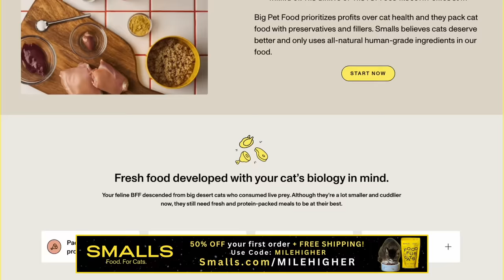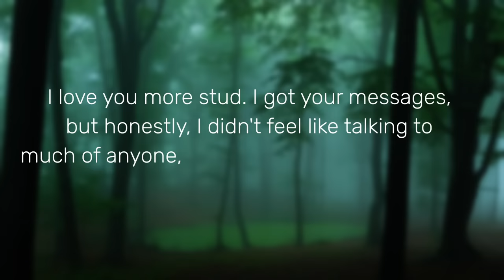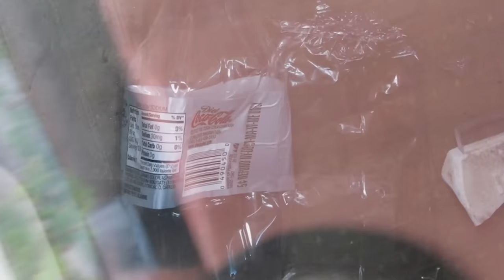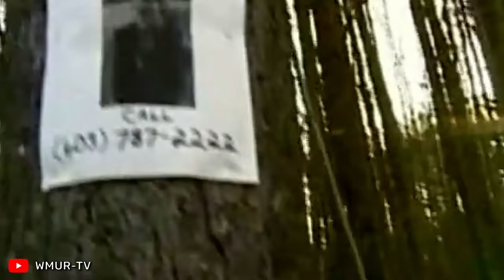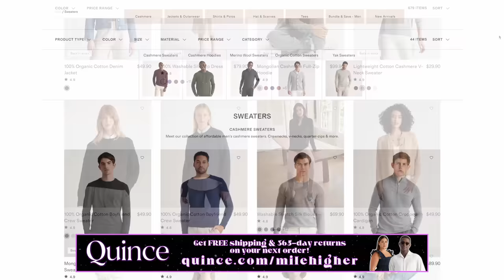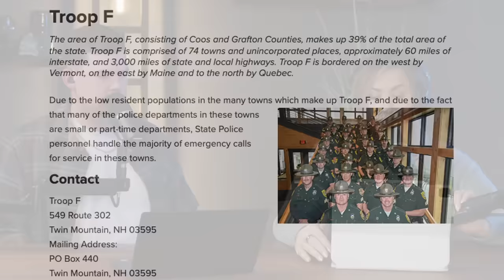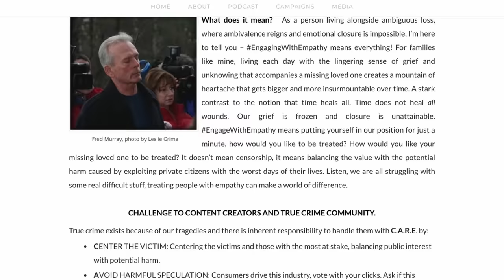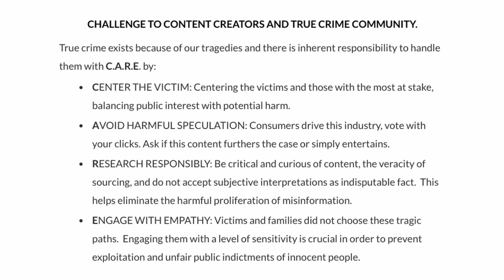She Left School Abruptly, Wrecked Her Car & Then Vanished: Maura Murray's Case Feat. Her Sister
This week, we have Maura Murray’s sister, Julie, joining us. On the evening of February 9th, 2004, 21-year-old nursing student Maura Murray was driving eastbound on Route 112 in New Hampshire when she lost control of her car and slid off the road. Maura mysteriously disappeared and has been missing ever since. There has unfortunately been tons of misinformation spread about this case throughout the years, and Julie is here to set the record straight and discuss the events leading up to Maura’s strange disappearance.

Timestamps:
Trailer - 00:00
Intro - 00:56
Todays Guest - 01:22
Media Pressure Podcast - 05:31
Start of Case - 18:45
Julies Start At West Point - 26:18
Mauras Start At West Point - 35:38
The Start of Mauras Incidents - 36:42
Smalls AD - 01:27:33
The Start of Mauras Incidents Continued - 01:29:22
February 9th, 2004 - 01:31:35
Mauras Car - 01:45:38
Julies Theory - 02:38:46
Quince AD - 02:49:59
Final Thoughts - 02:51:24
Final Questions - 02:53:04
Julies Final Thoughts - 03:02:11
Engage With Empathy Campaign - 03:05:24
Outro - 03:14:55

Hosts:
Kendall: @kendallraeonyt

Producer:
Janelle: @janelle_fields_

Editors:
James: @jamesd.gutierrez

8547 E Arapahoe Rd Ste J # 233